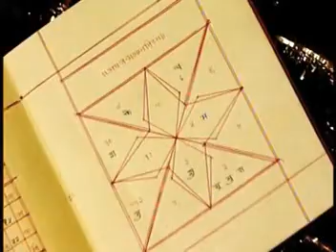LAL KITAB SPL (10)_mpeg1video.mpg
Lal KItab or Red Book remedies from the best Astrologer in delhi, Sri Kamal Kishore (lal kitab/ red book Astrologer), which solves all your personal problems. Lead happy life and win over your enemies. Remedies to Have lots of money, Peace, Enjoy Luxury of Life and live life successfully. register and change your life.